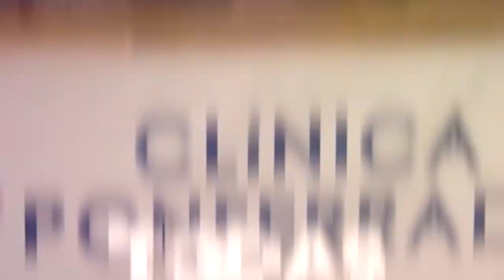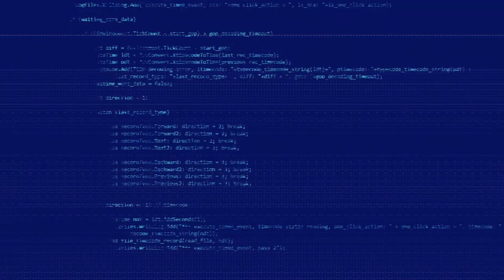MEJORES JUGADAS LIGA REGULAR 2022/23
Resumen de las mejores jugadas de la temporada 2022/223.

Resumen realizado por Red Blanquiazul.
Imágenes CanalFEB.tv